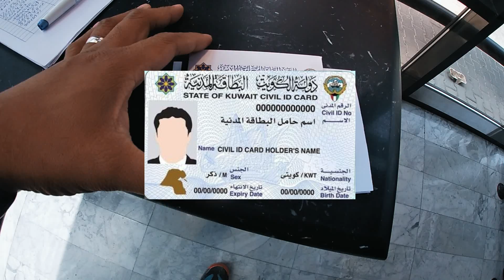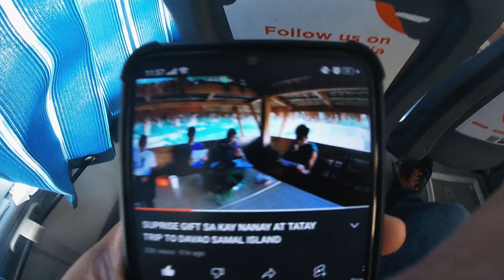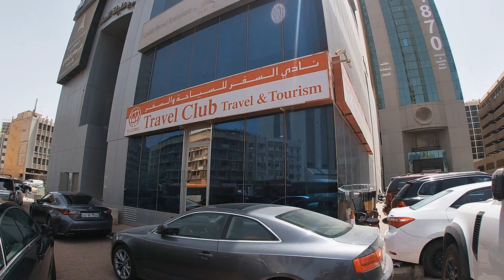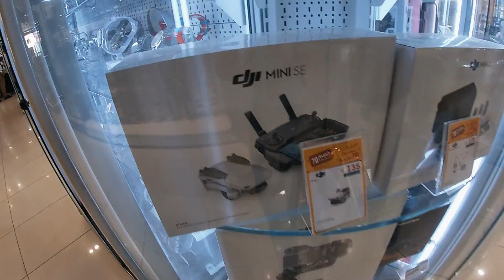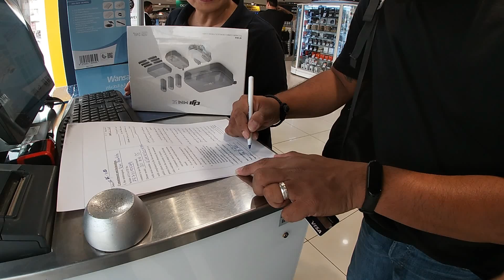BOUND TO SAMAL ISLAND ANG PAGHAHANDA SA SIMULA NG UMPISA | MASAYA KAYA ANG PAPALAPIT NA MANGYAYARI?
Civil ID Delivery Request

FLYING DJI MAVIC AIR 2S
SALMIYA SEASIDE KUWAIT

SHOUTOUT KAY Ate Rowena @Momshiewheng23

For Rellenong Bangus ORDERS
Just contact Ate @MichelleLomboy

MGA LEGIT MACHO PAPI:
DON PAKUNDO aka @Ser.ARTvlog
BOGART aka @joeyrenTv
DON ESTEBAN aka @dodongtisoyofficial6075
PARENG MARKVIN asan ba youtube channel mo? hahaha

SUPRISE GIFT SA KAY NANAY AT TATAY
TRIP TO DAVAO SAMAL ISLAND

PAGPAPATUBIG ng PALAYAN
magkasama sa hirap at ginhawa